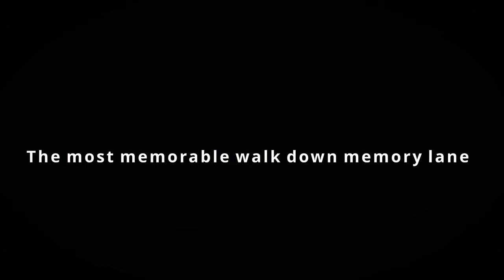The Love Power | Official Trailer | Documentary Film | Rhema Glow Church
'The Love Power' documentary film coming soon.

The Love Power Documentary film is about the transforming power of love that is reflected in the life of young adults of Rhema Glow Church Formerly known as the Daniel Generation (DG)  and the chosen Ones (TCO).

ALL ABOUT RGC
👍🏽 Follow us on
Instagram & Facebook  @rhemaglow